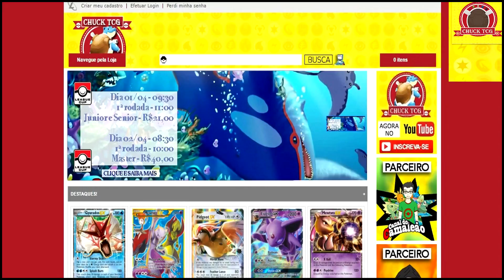A MELHOR ENFERMEIRA JOY DO MUNDO! MEGAHOUSE G.E.M